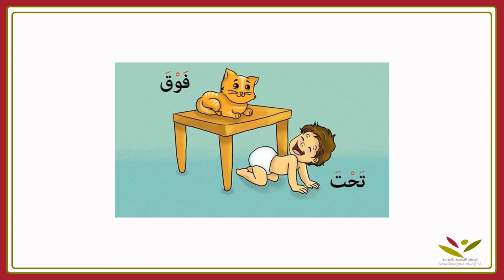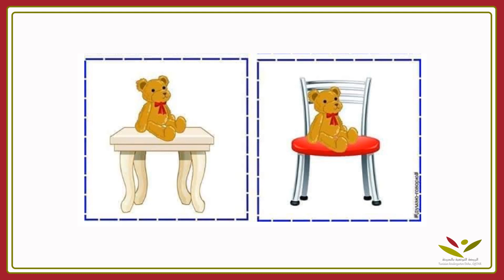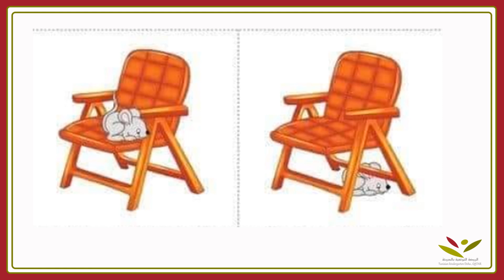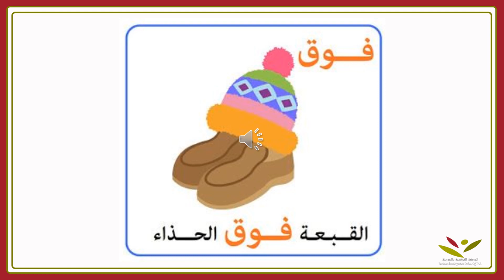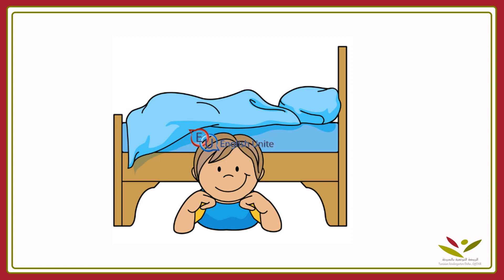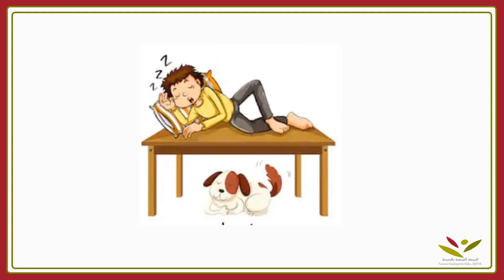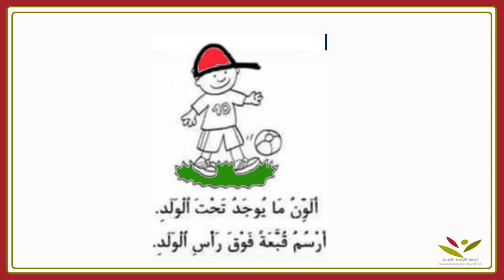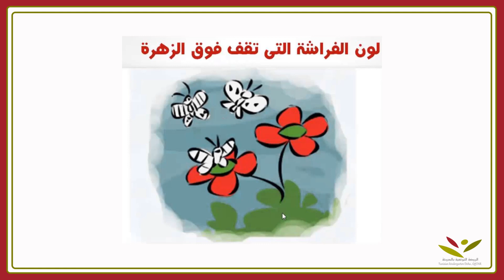الدرس الثالث عشر في الرياضيات فوق وتحت لأقسام الروضة